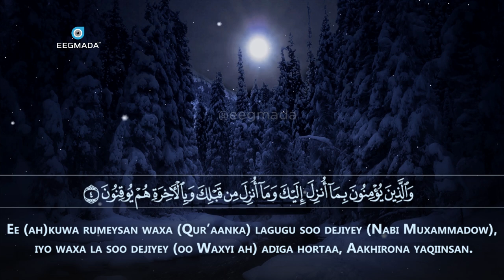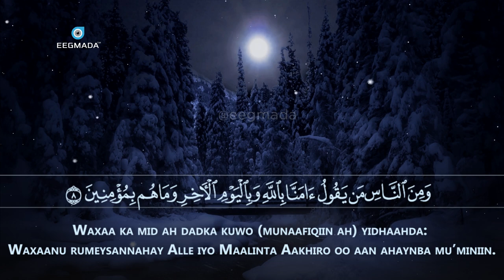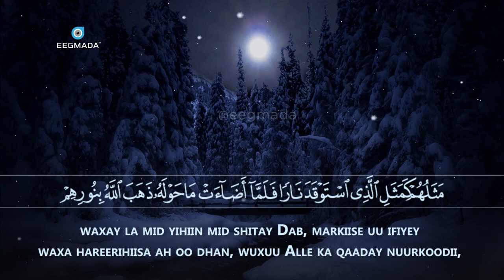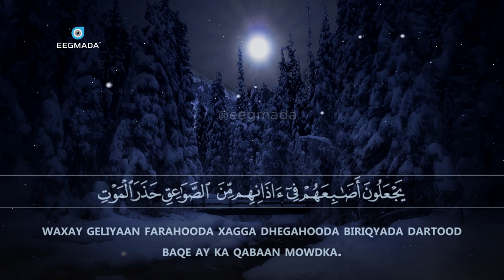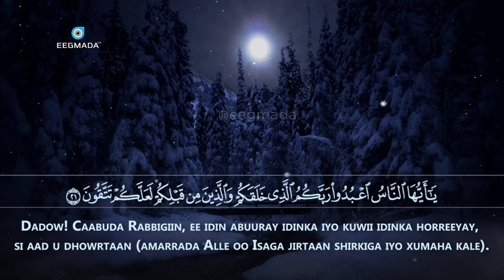Surah Al Baqarah | Sheikh Abdirashid Sheikh Ali Sufi | Taraaweeh | سورۃالبقرۃ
Speaker: Sheikh Abdi Rashid Sufi

Sheikh Abdi Rashid Sufi is a Somali Muslim Qaari whose voice has symbolize wisdom and depth.